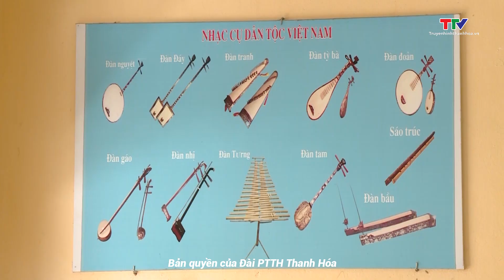Hướng dẫn thực hiện nhiệm vụ giáo dục Tiểu học năm học 2024 - 2025